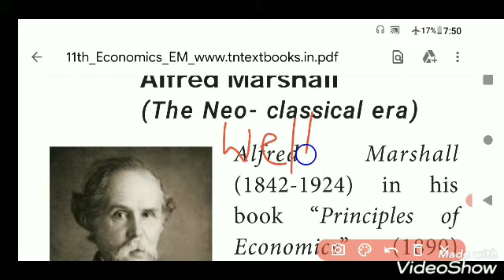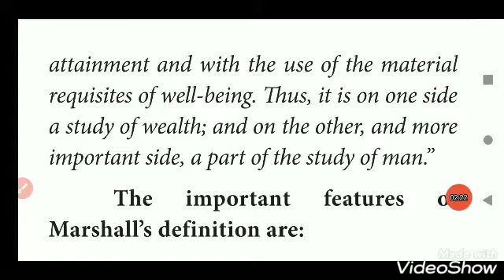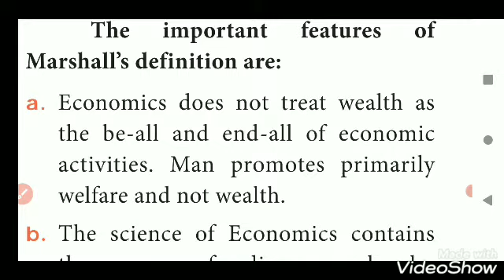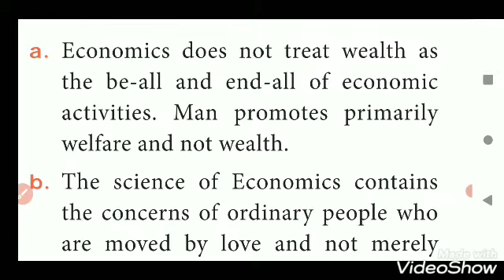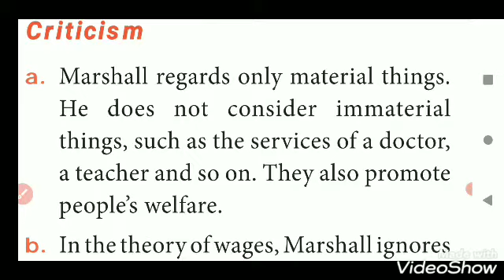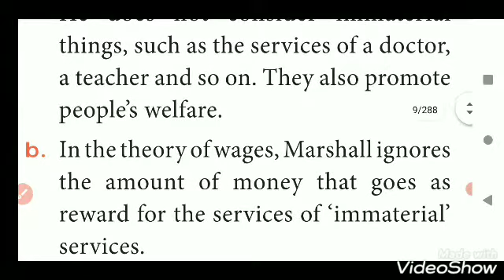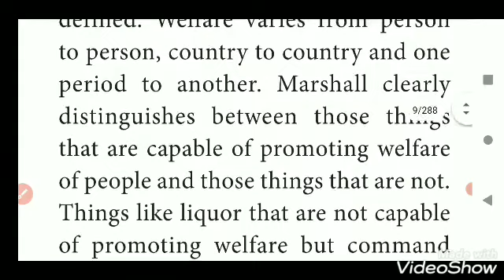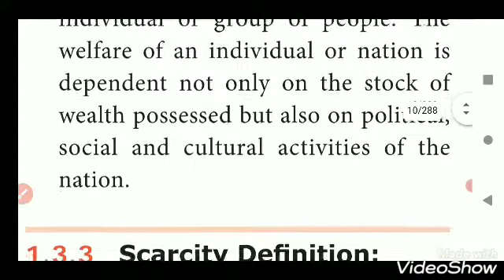+1 ECONOMICS - INTRODUCTION TO MICRO ECONOMICS